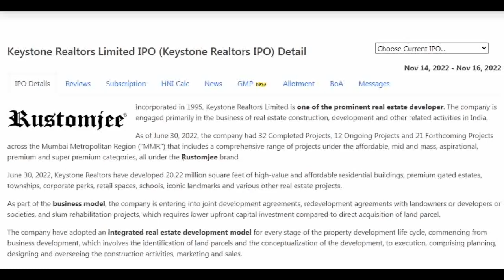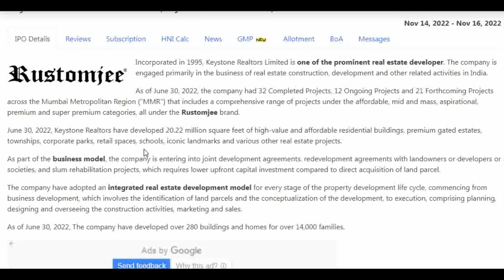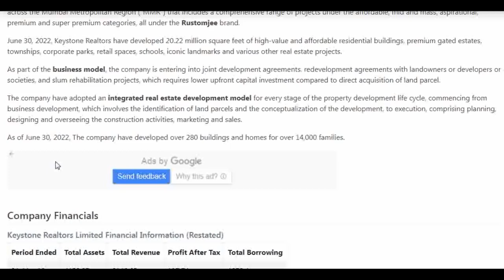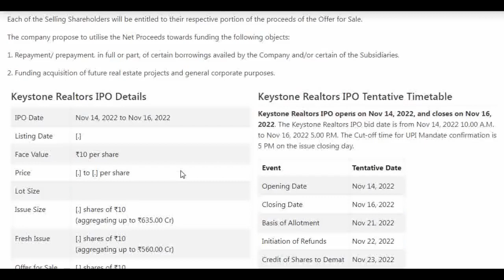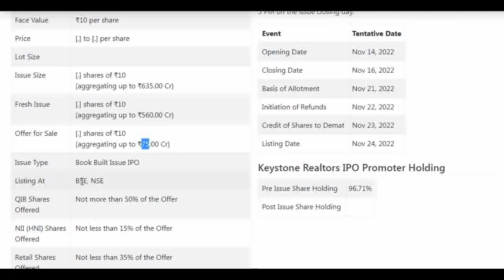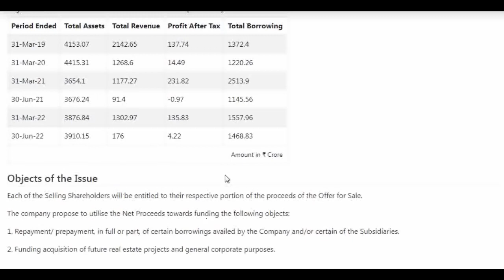Keystone Realtors Limited IPO Subscription apply or avoid? Date, Review, Price,Analysis,Latest GMP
★ Voice Trading
★ Exclusive Features
Click here to Open your Trading Account:👇👇

Keystone Realtors Limited IPO Detail Price GMP Review Details, Allotment & Analysis. Updates on the latest news, events, and updates on the IPO of Keystone Realtors Limited IPO. Get all the details on allotment size, price, review, eligibility criteria, and other important information in this video.

In this video, we'll be discussing the Keystone Realtors Limited IPO GMP, Review, Price, Allotment & Analysis.

If you're interested in Keystone Realtors Limited IPO, then be sure to watch this video! We'll discuss the details of the IPO, including the price, allotment, and review. We'll also provide an analysis of the stock, so you can make an informed decision about whether or not to invest.
Keystone Realtors Limited IPO
Rustomjee brand
Rustomjee brand
Rustomjee brand
Rustomjee brand
Rustomjee brand
Rustomjee brand
Rustomjee brand
Rustomjee brand
Rustomjee brand
Rustomjee brand
Rustomjee brand
Rustomjee brand
Rustomjee brand
Rustomjee brand

upcoming ipo
phantom digital
electronics mart
Technopack Polymers  ipo price band details update